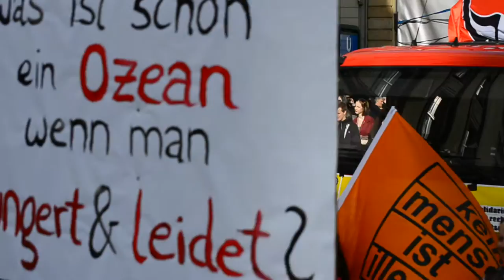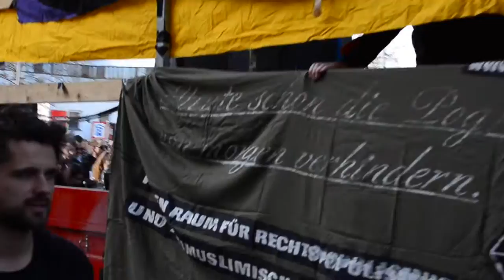Solidarität statt rechter Hetze! Kein Naziaufmarsch in Berlin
LIEBER SOLIDARISCH ALS SOLIDE ARISCH! Folgt bitte meinen Freunden von: Berliner Bündnis gegen Rechts auf Facebook
Musik im Video nutze der DEMO Veranstalter. Die Rechte der Nutzung dieser liegen nicht bei mir, sondern beim Veranstalter.